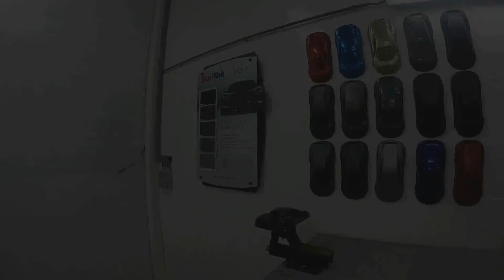Carwrap Sample - Brushed Aluminium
Avery SWF Brushed Aluminium wrapped on one of our carwrap samples...

For a perfect color choice!